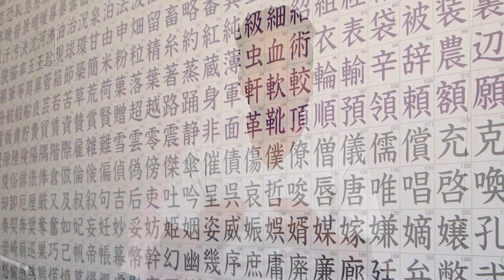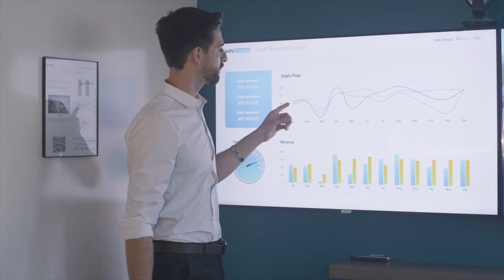TYPE`S OF VISA IN JAPAN || जापान में जॉब करने के लिए कौन -कौन से VISA हैं | study | tourist | work